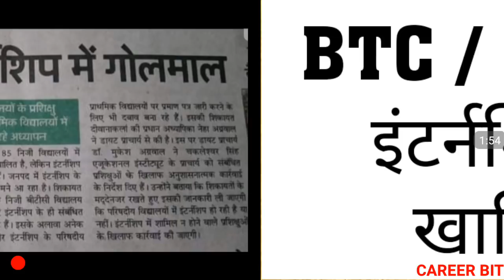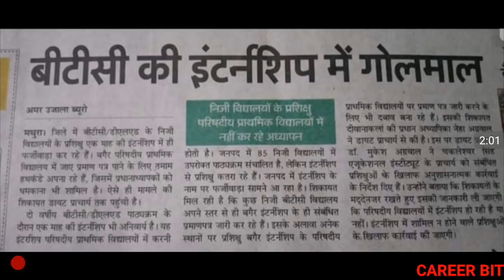DELED / BTC INTERSHIP : ISSUES | DELED INTERNSHIP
Friends in this video i have informed about problem while internship in deled . Thanks